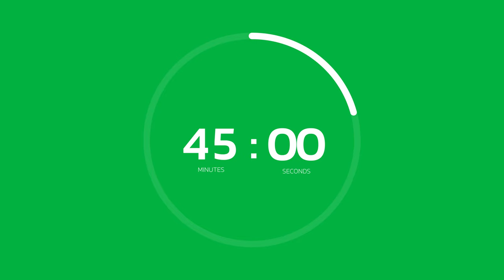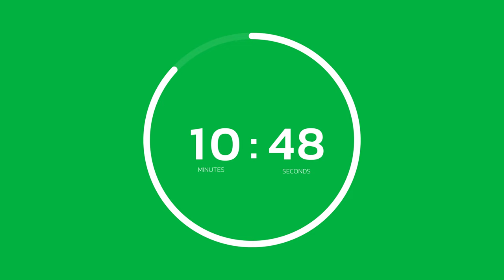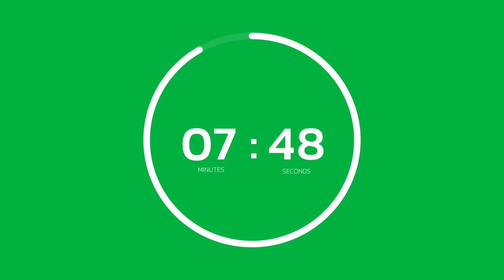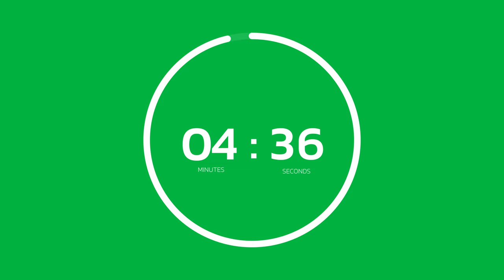60 Minute (1 Hour) Countdown Timer with Animated Circle - 4K Green Screen - 100% FREE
Experience the ultimate 60-minute (1 hour) countdown timer in stunning 4K resolution! This sleek white-on-green design features an animated circle that counts down each second, perfect for adding a professional touch to your videos, presentations, or live streams. Enhance your content with this high-quality, engaging countdown timer and make your projects stand out. Ideal for video editors, streamers, and content creators looking for top-notch countdown animations.